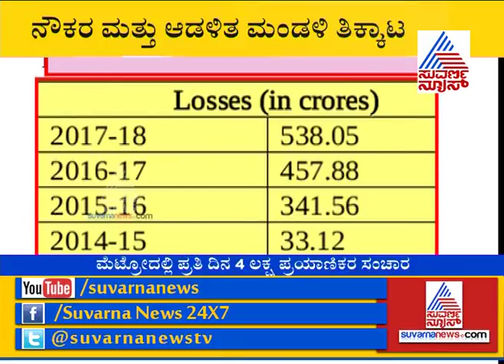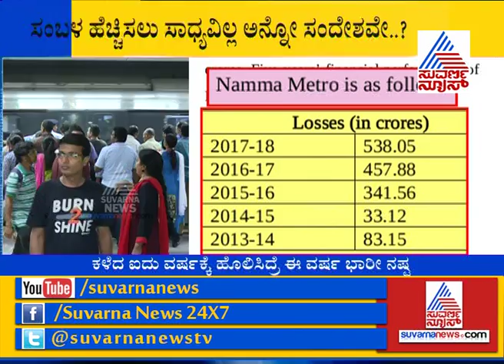Namma Metro In 538.05 Cr Loss